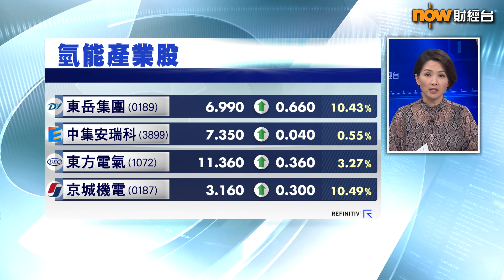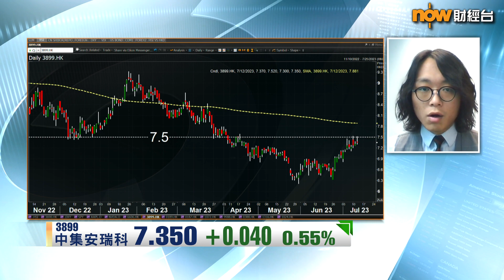【專家分析】氫能股揀呢兩隻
【Now財經台】噚日召開嘅中央全面深化改革委員會，通過多項意見，氫能作為內地重點發展嘅清潔能源之一，早於上月底，內地全國首次高壓力純氫管道試驗成功，之後中集安瑞科(3899)、東方電氣(1072)、東岳集團(0189)等氫能相關股開始起動，幾隻氫能股不論專長、領域都唔同，到底邊隻會成為新政策大贏家？
一齊聽吓 南華金融集團高級分析師 莫灝楠 點講啦！